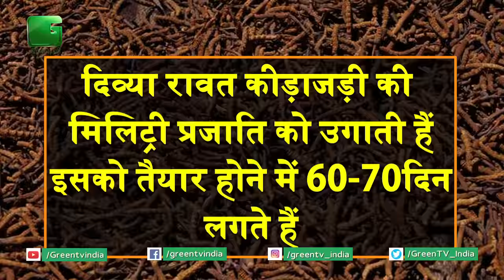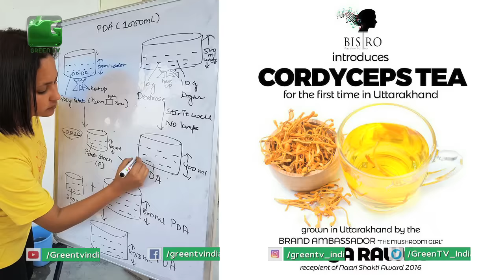Keeda Jadi (Yarsagumba,Caterpillar fungus) कीड़ाजड़ी की खेती कर सकती है आर्थिक तंगी दूर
Keeda Jadi (Yarsagumba,Caterpillar fungus) कीड़ाजड़ी की खेती कर सकती है आर्थिक तंगी दूर  - Kisan भाई अगर नहीं जानते कीड़ाजड़ी की खेती के बारे में तो इस video में जाने, उत्तराखंड के ऊँचाई वाले इलाक़ों में एक जड़ी मिलती है जिसकी माँग चीन में बढ़ने से इसके दाम आसमान छूने लगे हैं.

Click here to Contribute via eazypay